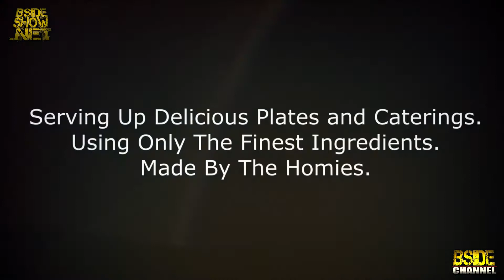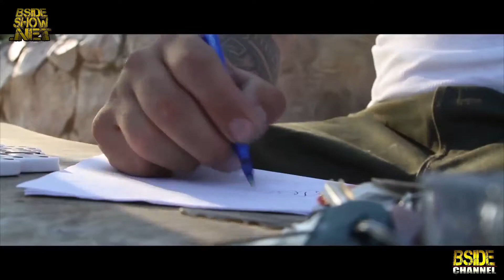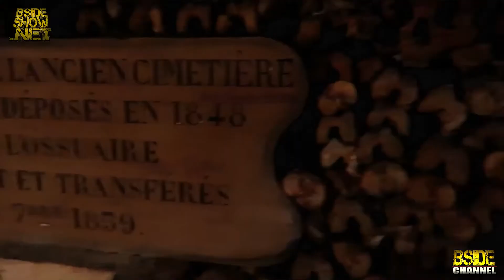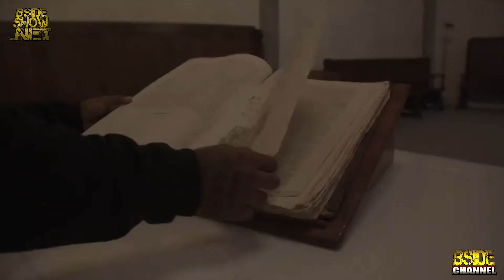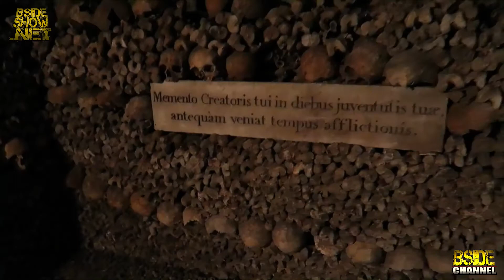B Side Show EP 388 - DJ Gummie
04/23/18 Episode 388 Part 2

Hosted by Rabbit & Young Baca
Guest: DJ Gummie
Interview, music videos

Photography by Lihai Art
Executive Producer: Drakk